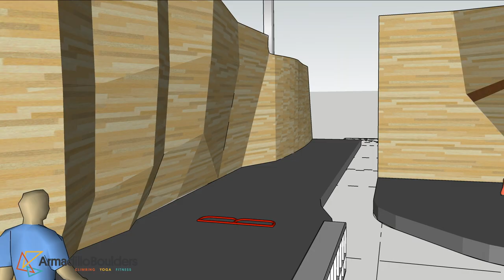Armadillo Boulders Virtual Tour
Take a tour of our new bouldering gym in San Antonio, TX, Armadillo Boulders!

Featuring over 5,200 sq ft of climbing on the Vertical Solutions built walls, climbers will appreciate our design that incorporates no overlapping fall zones, high quality seamless padding, and highly varied climbing terrain.

The facility will also feature a well outfitted fitness room, a yoga studio, retail and social spaces.